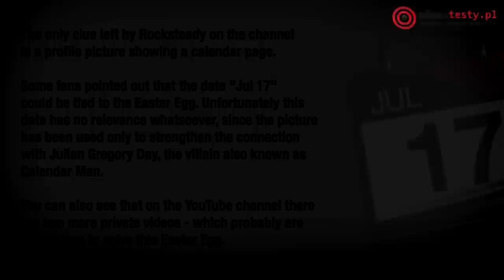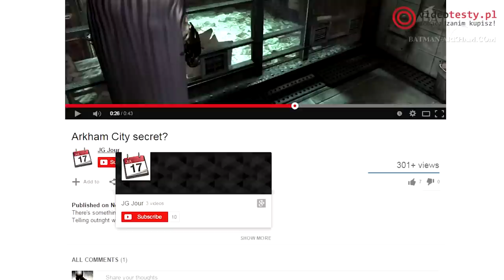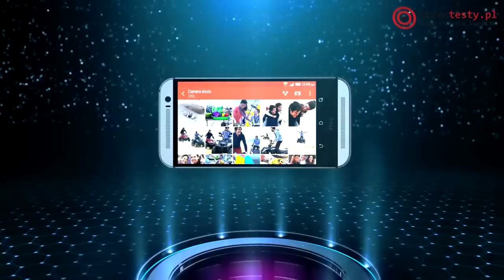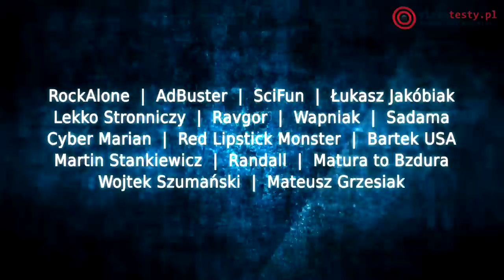VideoNews #49 - Wyciek - nowe Assassin's Creed, Wyniki sprzedaży GTA V i Relacja z Orange VideoFest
W dzisiejszym odcinku VideoNews m.in.: opowiemy o easter-eggu odkrytym w Batmanie po 3 latach, wynikach sprzedaży GTA V i Far Cry 4, zapowiedzi nowej odsłony Assassin’s Creed czy największym w Polsce festiwalu internetowego wideo. Zapraszam!

Redakcja Portalu
VideoTesty.pl